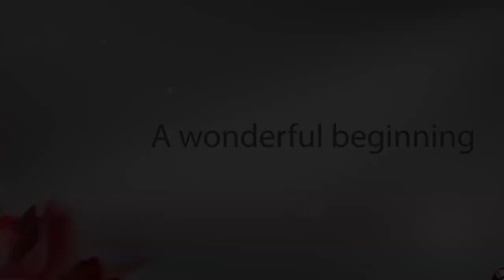Dasma Shqiptare best moment albania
🎬🎬🎬3D Production🎬🎬🎬
📸 I Am Samoeli Photography📸